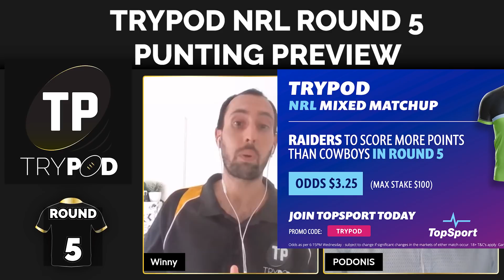🏉💰NRL Round 5 Punting Preview 💰🏉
100% Free to follow ALL content with tracked winning record for over seven years 📈

💰 2022 BEST BETS: 5-5 (50%)
🤹‍♀️ 2022 MIXED MATCHUPS: 2-2 (50%)
🤑 2022 BBs + MMs @ $100/PLAY = +$7
Ⓜ️ 2022 MULTIS: -9 Units

💰 NRL 2021 BEST BETS: 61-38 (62%)🔥
🤹🏻‍♂️ 2021 MIXED MATCHUPS: 21-9 (69%)🔥
Ⓜ️ 2021 MULTIS: +16.42 Units
🤑2021 BBs + MMs @ $100/PLAY = +$3666
💰ALL TIME - ALL SPORT BB RECORD: 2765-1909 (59%)

Every episode is also available as Audio 🔊 on Podcast Player 🎧

Weekly Preview - Wed 6:15PM YouTube - 6:30PM FACEBOOK
Weekly Recap - LIVE 🚨 within 15 mins of last game Sunday night.
18+ ALWAYS GAMBLE RESPONSIBLY 🔞